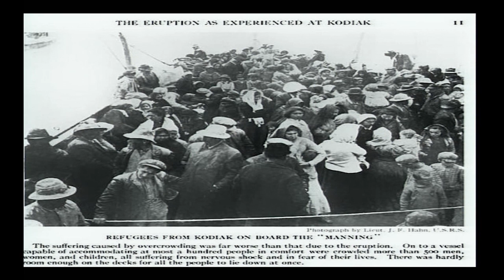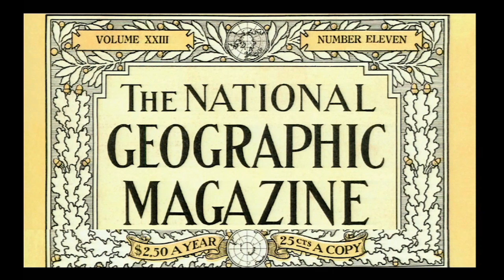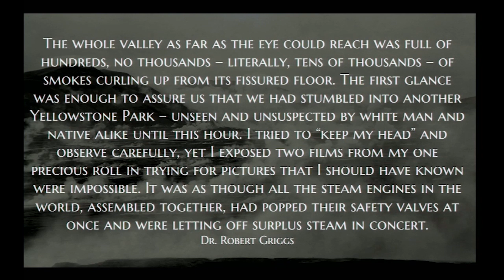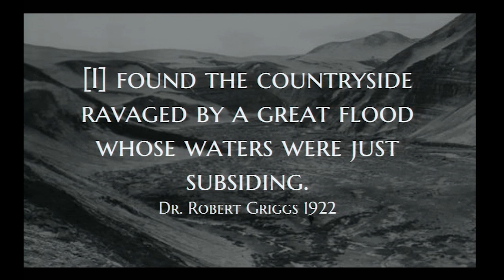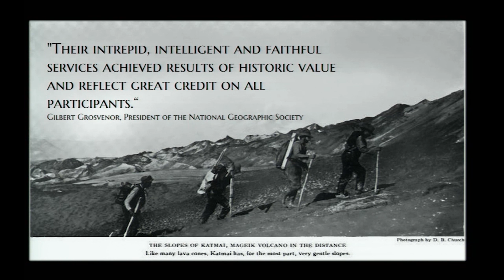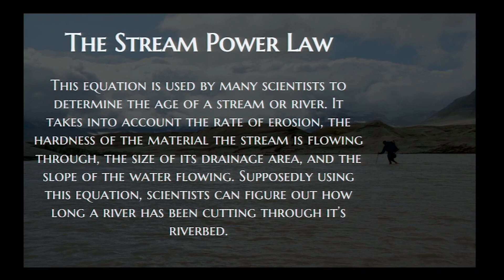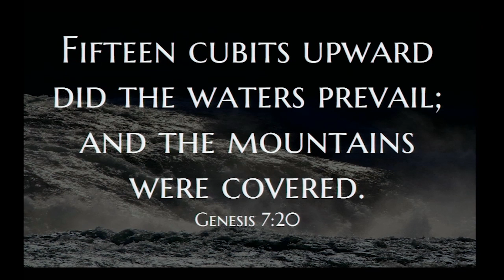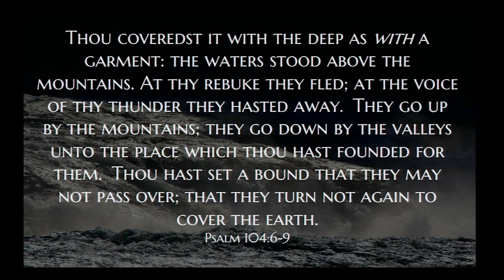Journey to Novarupta Speaking Presentation - Part 1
Join Pat Roy of Creation Quest as he tells the story of the most powerful volcano in modern history -- the 1912 eruption of Novarupta. Hear about the original National Geographic expeditions led by Dr Robert Griggs, and the modern expeditions by Dr. David Shormann.

Invite Pat to come to your group to give this presentation

Our thanks to Dr. Shormann for letting us use his images, and tell his story!